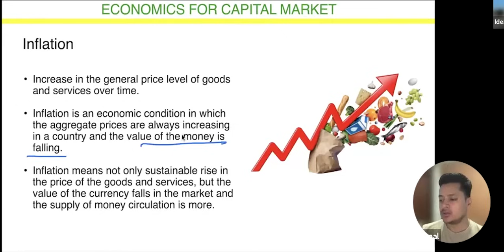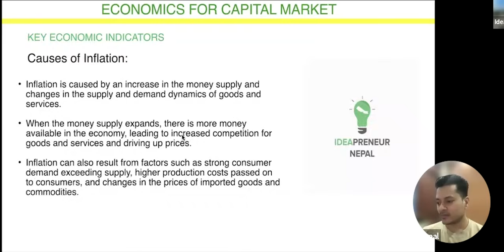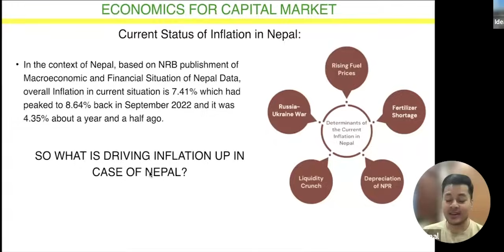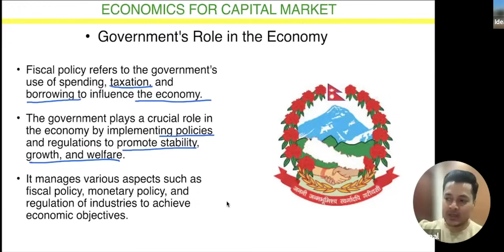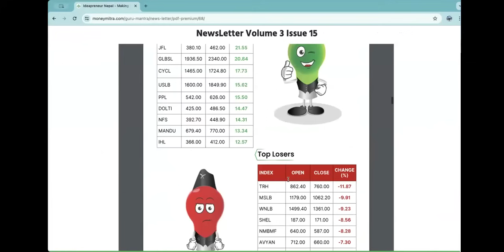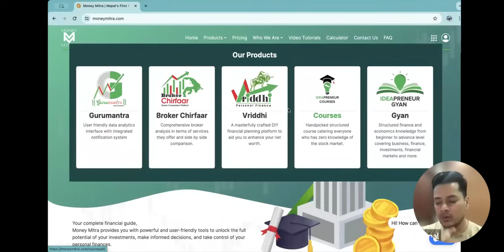नेप्से र महँगाई | Is Inflation affecting the NEPSE or NEPSE is affecting inflation ?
In this video, we will talking about, Nepse VS Inflation. Is Inflation is affecting the Neplese Stock Market?

Let Money Mitra show you the ropes and steer clear of common pitfalls in the share market.